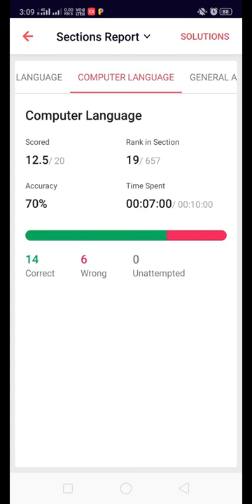ECGC PO MOCK-1 SCORE (ADDA247)🚣🙇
Ecgc po, adda247 mock-1 score